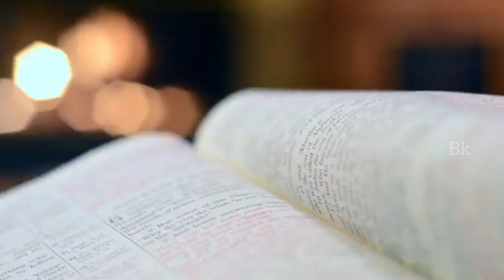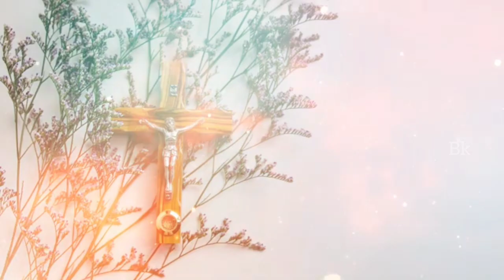KRUPA KRUPA|KRUPAYE|POWER SONG|WORSHIP SONG MALAYALAM|കൃപയേ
KRUPAYE KRUPAYE
Worship Song